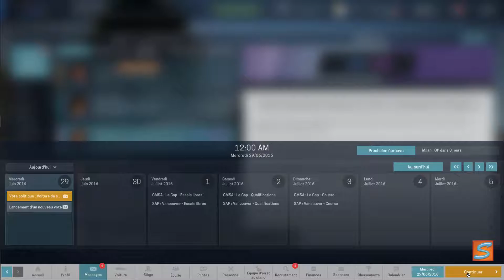[FR] MSM - SlaanRacing en GT séries - 10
Précédemment :

On à lancer notre pré saison et fait des approche pour changer notre staff.Les essai libre du circuit de Vancouver terminé. nos voiture réglées on se prépare pour le GP de Vancouver ou l’on à fini à une très bonne 12 et 13ème place.

Objectif de l’épisode :

Les essai du GP de Milan.

Informations complémentaires :

date d'édition: 10 nov. 2016

Développeur: Playsport Game

Editeur: SEGA

DLC disponible: oui - 5 (2 gratuits et 3 payants)